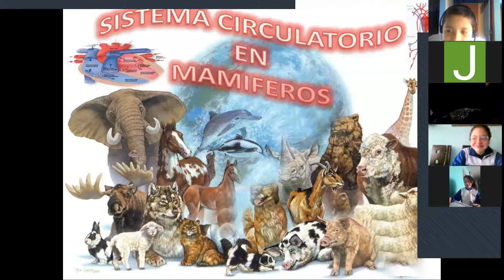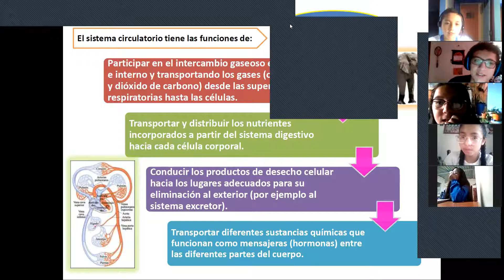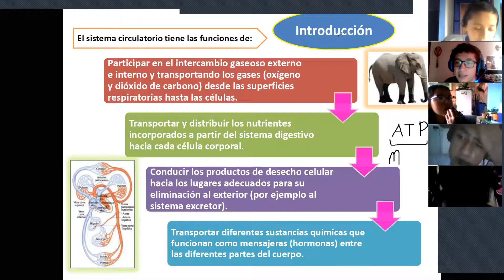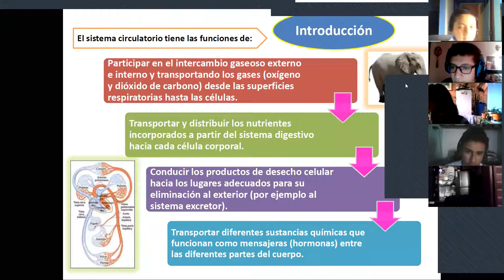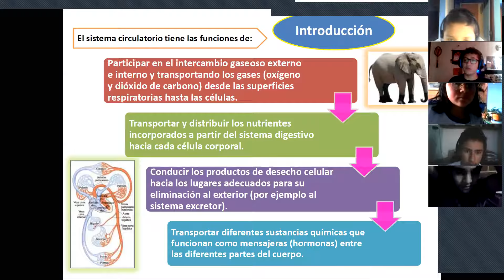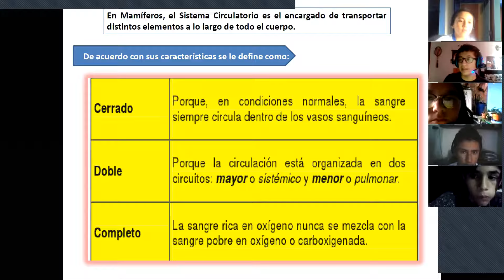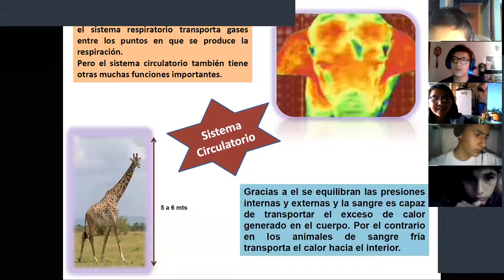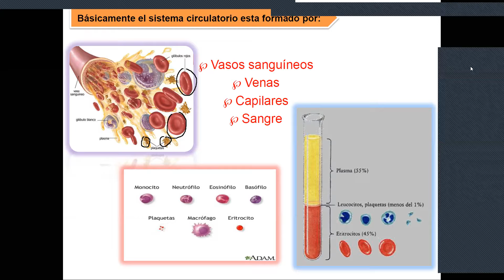Clase de biología del grado séptimo del 19 de octubre del 2020 parte 1